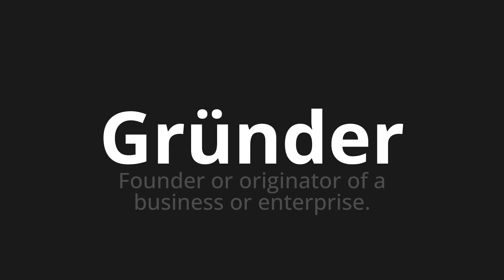How to pronounce Gründer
Master the Pronunciation of 'Gründer which means founder' - which means : Founder or originator of a business or enterprise. 📝 with @PronunciationGerman 🎓🗣️ - [Your Guide to German]

Learn to pronounce 'Gründer' perfectly in German with our easy and engaging tutorial by @PronunciationGerman! 📖📽️ In this comprehensive video, we provide you with native speaker examples 🗣️👂 and phonetic breakdowns 🎵 to ensure you get the pronunciation just right.

How to say founder in German